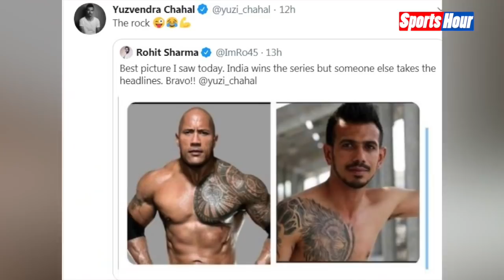Rohit Sharma ने इस तस्वीर से Chahal का उड़ा दिया मजाक, बेचारे हो गए ट्रोल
धुरंधर ओपनर रोहित ने चहल का मजाक उड़ाकर उन्हे ट्रोल कर दिया है..जानिए क्या है इस तस्वीर का राज।जानकर हंसी आएगी।